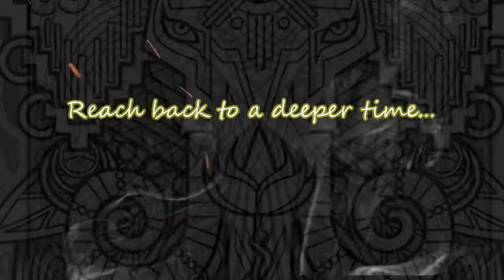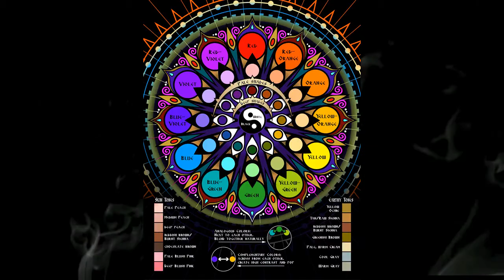Look Inside: Espiritus Book 3 Coloring Book by Cristina McAllister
Close your eyes. Breathe deep. Reach back to a deeper time, a deeper connection - when the spirits spoke to us in the language of mystical visions and symbolic dreams...the vibrant, visible voices of...Espiritus.

25 One-sided art pages to color, plus coloring tips, a unique Color Wheel Palettes and Grayscale Testing Sheets. Suitable for colored pencils, markers and gel pens.

Visit:
for more info and links!